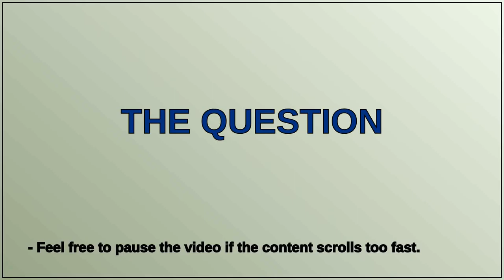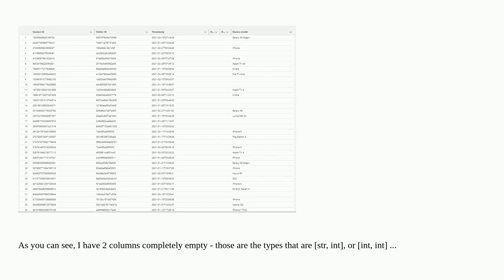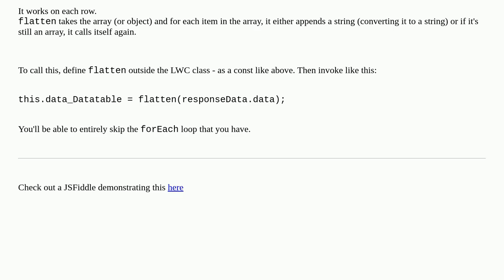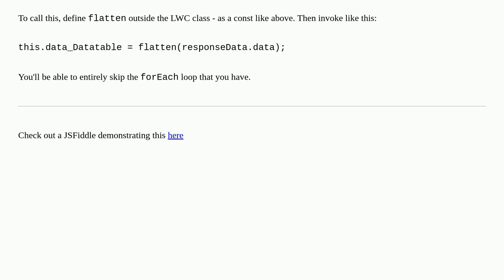How can I display data that is [int, str], [str, str] type from JSON to LWC DataTable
A special thanks goes out to the community

  json lightning-datatable lightning-web-components javascript